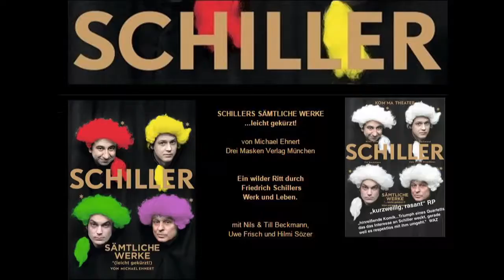Schiller Teil 1